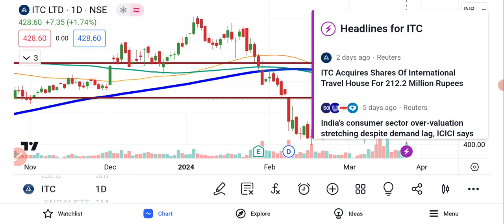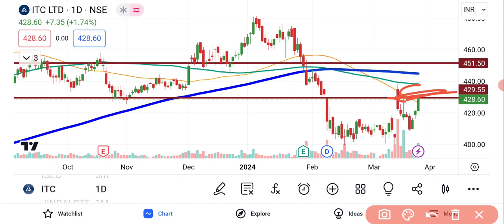ITC Ltd Share Latest News Today | Share Market Latest News